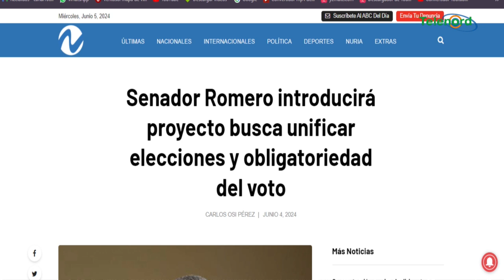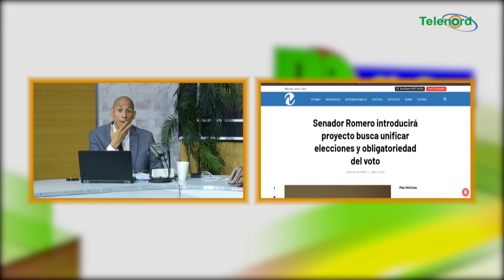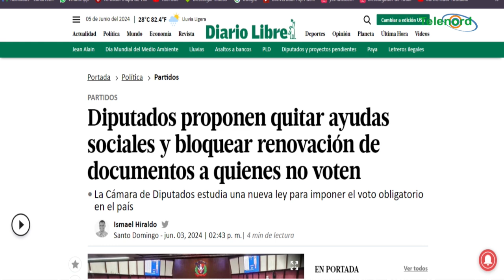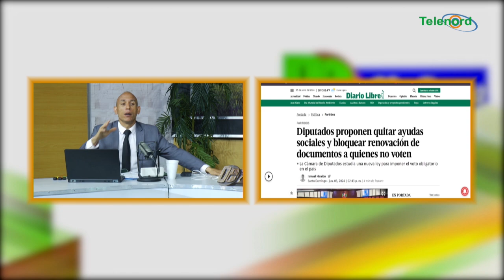No nos pueden obligar a votar